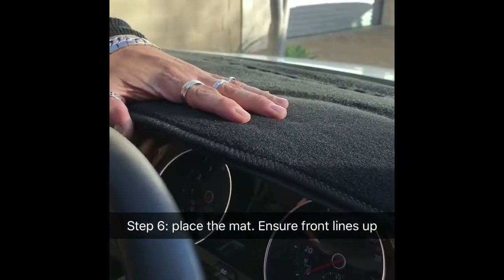How To Install A Dashmat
6 steps to installing your dashmat